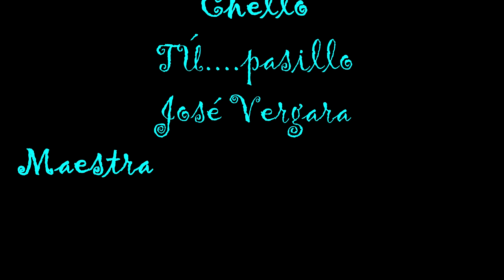TÚ pasillo José Vergara...LCDA. VERÓNICA FERNÁNDEZ...Chello...LHST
UN HERMOSO PASILLO DEL COMPOSITOR JOSÉ VERGARA, INTERPRETADO POR LA LCDA. VERÓNICA FERNÁNDEZ DEL ÁREA DE CHELLO  DEL CONSERVATORIO LUIS HUMBERTO SALGADO TORRES, CON ARREGLOS Y DIRECCIÓN DEL LCDO. ALONSO ROBALINO, RECTOR.